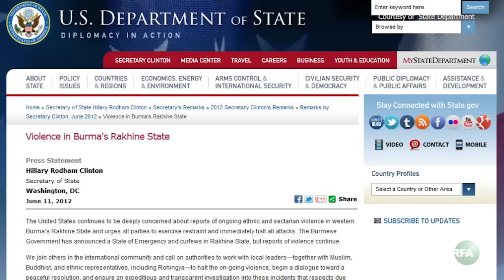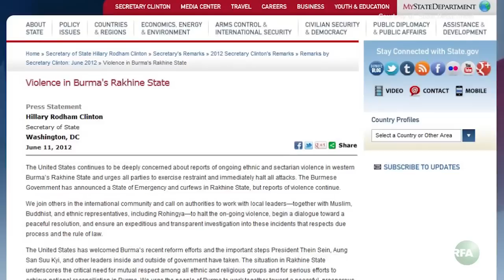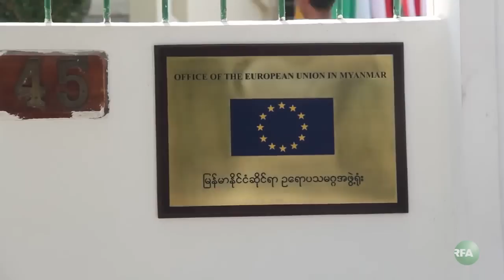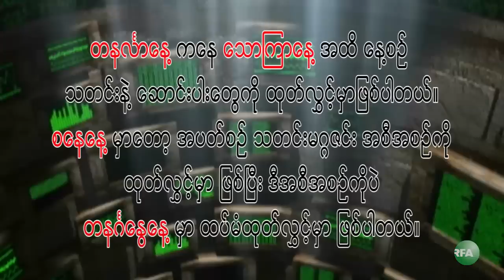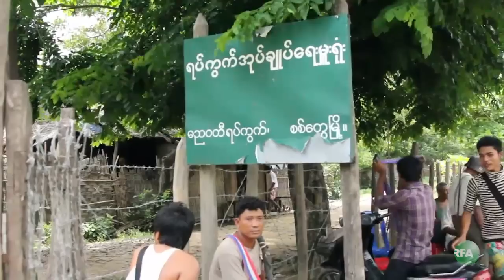RFA TV Jun 12, 2012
လြတ္လပ္တဲ့အာရွအသံ RFA ရုပ္ျမင္သံၾကားအစီအစဥ္ (ဇြန္လ ၁၂ ရက္ ၂ဝ၁၂)

- စစ္ေတြၿမိဳ႕ အဓိက႐ုဏ္းဆက္တုိက္ျဖစ္ပြား
- ရခိုင္ေဒသ အဓိက႐ုဏ္းအတြက္ စိုးရိမ္မိေၾကာင္း အေမရိကန္ေျပာ
- အလုပ္သမားအသင္းအဖြဲ႔ ဖြဲ႔စည္းေရး ဥပေဒဆိုင္ရာေဆြးေႏြးပြဲ
- ရခိုင္သံဃာေတာ္ေတြ ဆူေလေစတီမွာ ေမတၱာပို႔ ဆုေတာင္း
- ဥေရာပသမဂၢ က ျမန္မာအစိုးရရဲ႕ အဓိက႐ုန္း ႏိုမ္နင္းေရး အားရေက်နပ္
- ရန္ကုန္ ဒဂုံၿမိဳ႕သစ္က လယ္သမားေတြ သူတို႔ပိုင္ေျမမွာ ျပန္လည္စိုက္ပ်ဳိး
- ရမည္းသင္းခ႐ုိင္က ေရႊလုပ္သားေတြ ေနျပည္ေတာ္ကို ခ်ီတက္ဆႏၵျပ.. စတဲ့ သတင္းေတြနဲ႔...
- ရခိုင္ျပည္နယ္က အဓိက႐ုန္းေနာက္ဆုံးအေျခအေန
- ရခိုင္ဒီမိုကေရစီအဖြဲ႔ခ်ဳပ္ ALD ရဲ့ အဓိက႐ုဏ္းျဖစ္ပြားမႈအေပၚသေဘားထား
- ကခ်င္ေဒသ စစ္ပြဲေတြရပ္ဆိုင္းဖို႔ အိႏိၵယေရာက္ျမန္မာေတြဆႏၵျပ တဲ့ သတင္းေပးပုိ႔ခ်က္ေတြ အျပင္...ရွမ္းတိုင္းရင္းသားဘာသာ အစီအစဥ္.